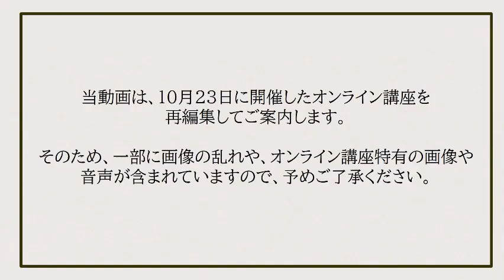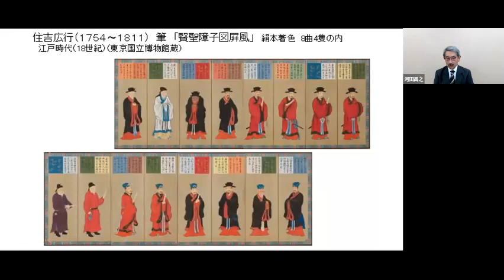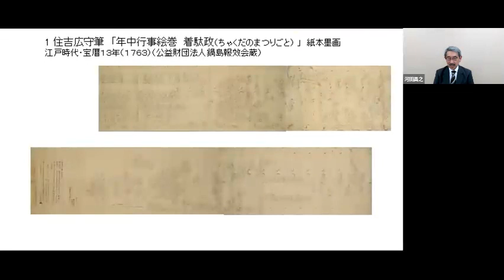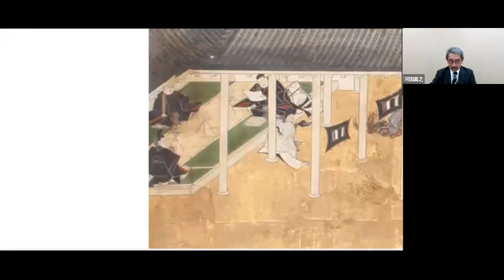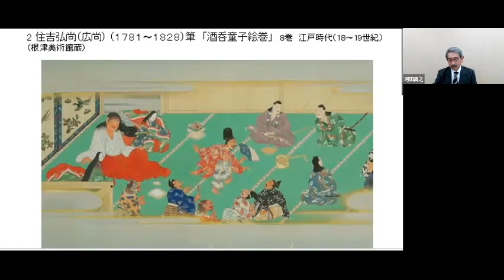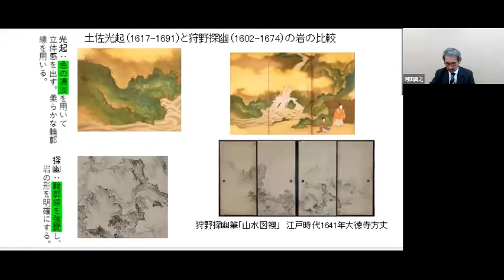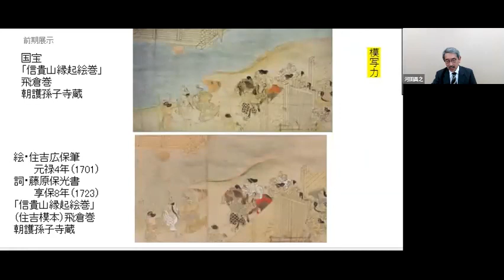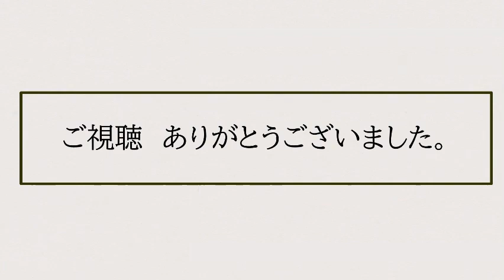和泉市久保惣記念美術館 第二弾 やまと絵徹底解説！ ～土佐派、住吉派、板谷派の個性～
和泉市久保惣記念美術館で令和３年11月7日まで開催中の「土佐派と住吉派　其の二　―やまと絵の展開と流派の個性―」の後期展示作品の見所や「やまと絵」を徹底解説する館長講座第二弾を阪急たびコト塾で実施した内容です。
放送日：2021年10月23日（土）

本講座のおススメポイントは・・・
★土佐派、住吉派、板谷派の主要作品の表現部分図を解説。第一弾のご質問にもお答します。
★宮中の絵所絵師と幕府の御用絵師の作品の特長や、狩野派と比較しながら土佐派の作品の個性について考えます。
★10/12～11/7まで開催中の特別展の後期展示作品の見所を解説。